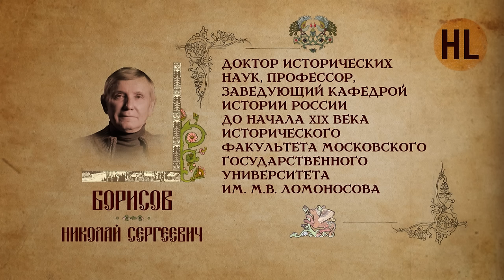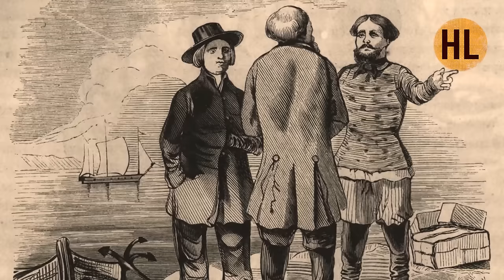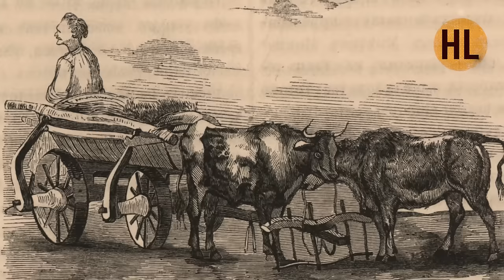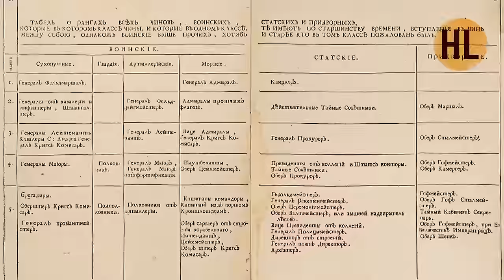История России. Лекция 22. Реформы Петра Первого | History Lab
История России от А до Я с Николаем Борисовым. Пётр Первый.